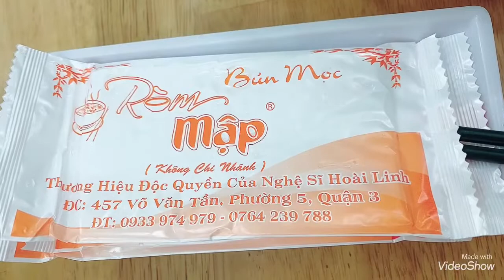Đến quán bún mọc của chú Hoài Linh Cherry ăn bún bò Huế #525…👸🍒🌻💝💕❤️😘💋